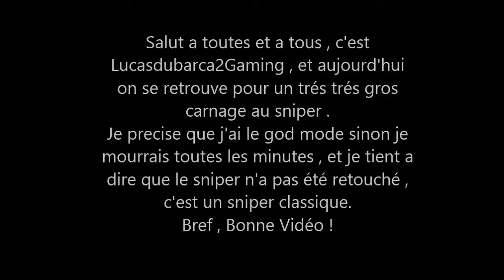Pour les 30 Abonnés ! - Carnage au sniper !!! [ Sur GTA V ]